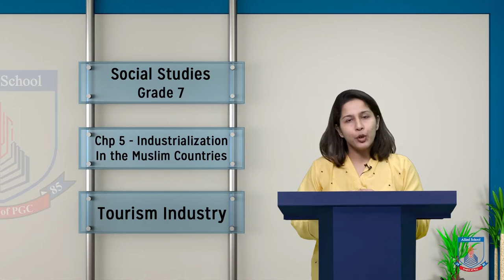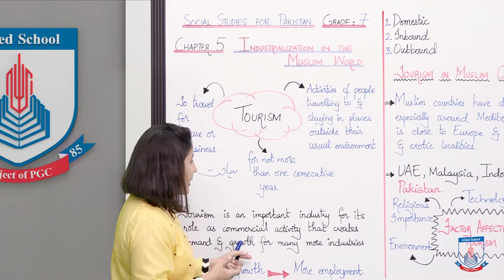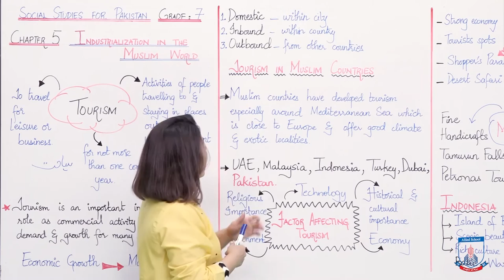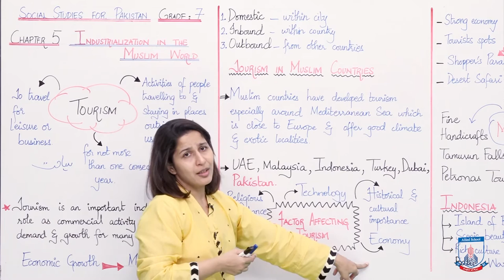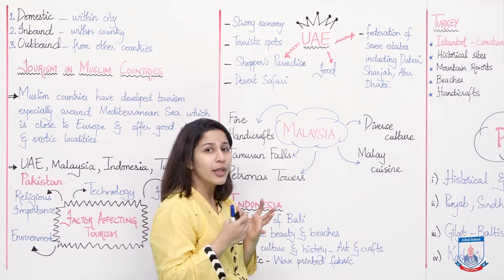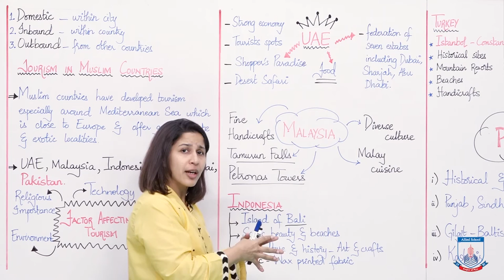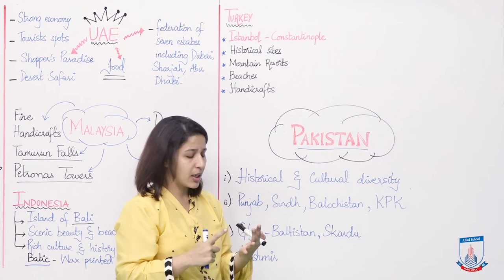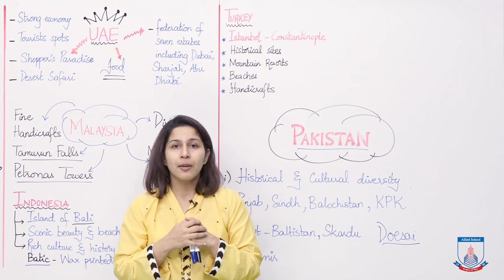Class 7 - Social Studies - Chapter 5 - Lecture 2 Tourism - Allied School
Students will be able to define tourism, describe factors that affect tourism, discuss tourism industry in Muslim Countries, tourist attractions in countries like UAE, Malaysia, Indonesia, Turkey and Pakistan, describe importance of tourism industry.